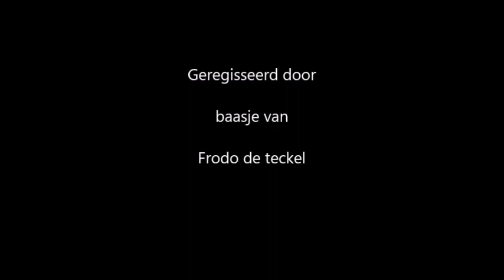Hondenspeeltuin Beilen 14-08-15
We hadden afgesproken, via de DoggyDating-app o.a., bij een speelveld in Beilen.